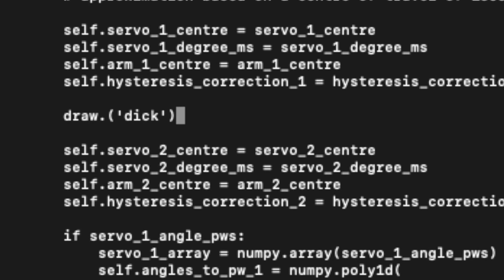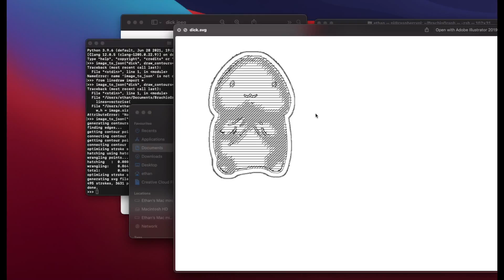My Drawing Robot Will Only Draw 1 Thing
I made a drawing robot with Lego, servos and a raspberry pi, but it will only draw one thing. (The arduino currently does nothing.)

The computer program, code and build was based upon brachio graph
(If you want to build your own check out that site.)

This video, and most of my others are inspired by Michael Reeves, Simone Giertz, Code Bullet and many more. (I'm just writing this for the algorithm.)

SOCIAL:

Stalk me and find out what I had for dinner 4 years ago